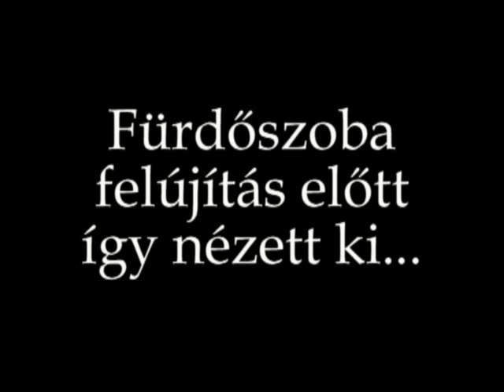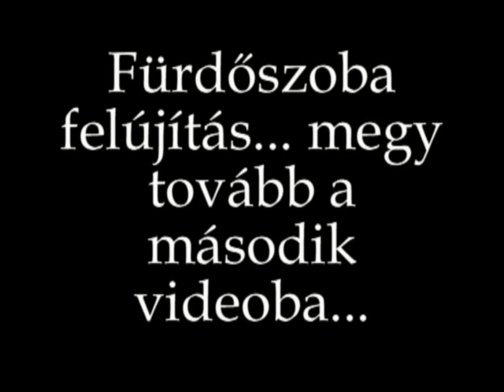Csempézés és fürdőszoba befejezés - 1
Mi is tudunk ilyen dolgokat csinálni...